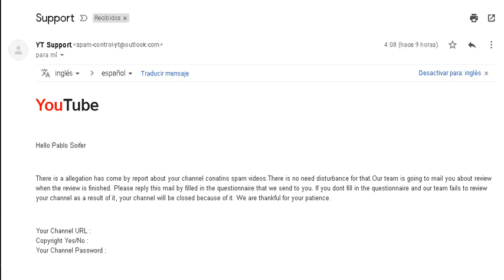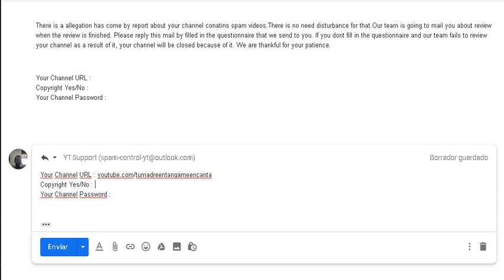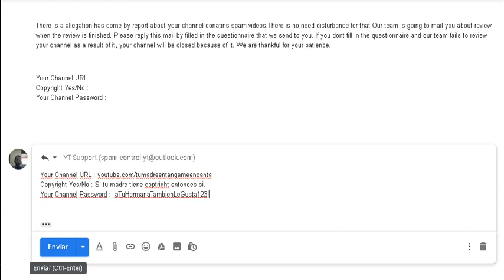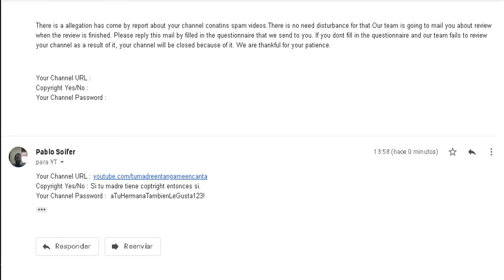Quieren mi password del canal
Un mail muy sugestivo sobre el estado de cuenta de mi canal de youtube. Veamos que contiene...